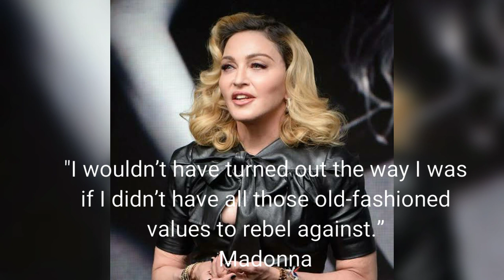Pop Singer And Actress Madonna Turns 62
Madonna is a pop music singer and actress who went solo in 1981 and became a sensation in the then male-dominated 1980s music scene. she had achieved 21 Top 10 hits in the United States. In January 2008, she was named as the world's wealthiest female musician by Forbes magazine.